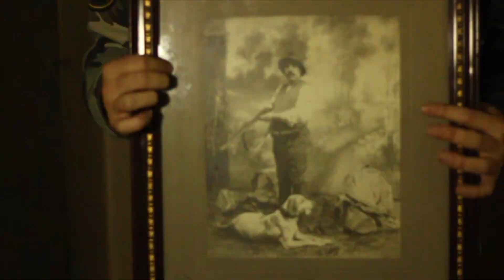Digital Bastard - "Agoraphobe" [ Omix Prod ]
Nouveau clip Digital Bastard/ Extrait prochain LP "Matière noire" Disponible le 07 Dec. 2014. Instru : Omix, Cam : Mathias Decamp